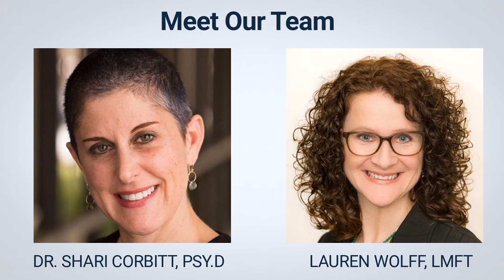Awakenings Chronic Pain Treatment Center in Agoura Hills, CA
If you or someone you love is suffering from chronic pain, Awakenings Treatment Center can help. Our Agoura Hills Chronic Pain Treatment Center provides the best in holistic and alternative medicine to treat your condition. We’re a leading provider of integrative treatment for people who suffer from chronic pain every day.

Service We Offer:-

Addiction Treatment
Outpatient Mental Health Facilities
Outpatient Treatment
Drug Treatment
Ptsd Treatment
Trauma Treatment
Chronic Pain Treatment
Dual Diagnosis Treatment